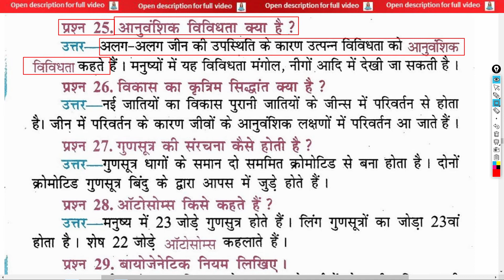आनुवंशिक विविधता क्‍या है? | What is genetic diversity? | aanuvanshik vividhata k‍ya hai?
class 10th biology full objective question All video playlist आनुवंशिक विविधता क्‍या है? | What is genetic diversity? | aanuvanshik vividhata k‍ya hai?